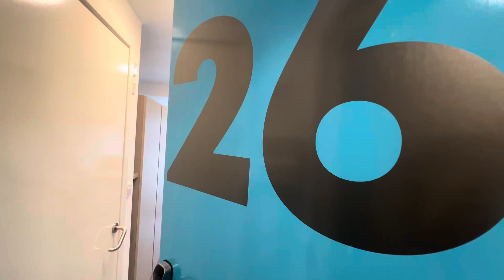Flat 26, Cheswick Campus